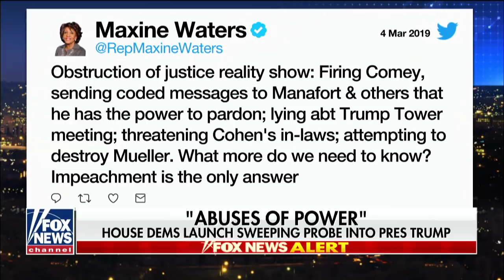Adam Schiff claims there's 'direct evidence' of collusion by Trump administration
House Democrats launch sweeping investigation into President Trump; panel reaction and analysis on 'Fox News @ Night.'